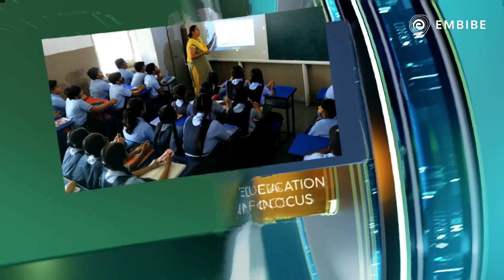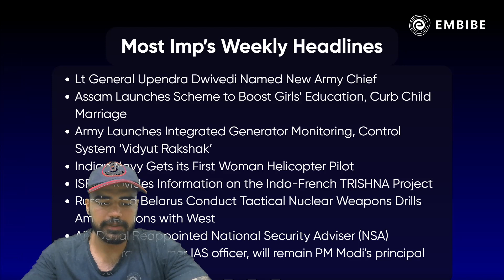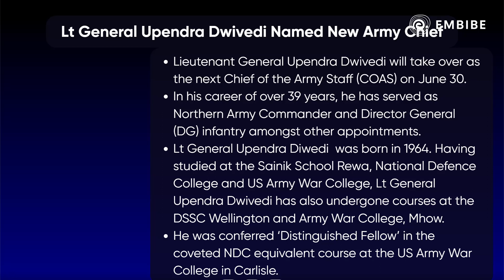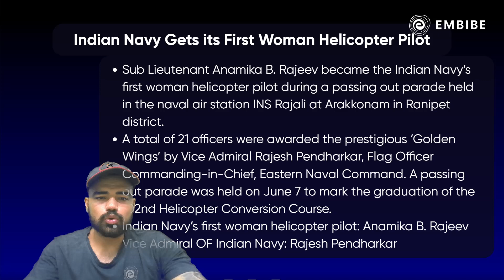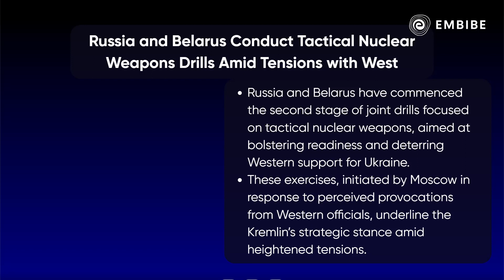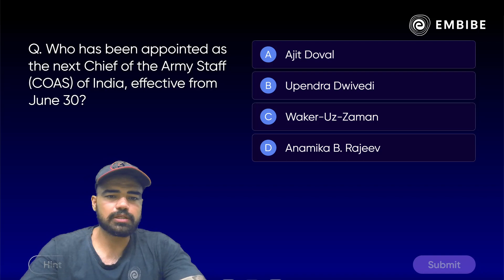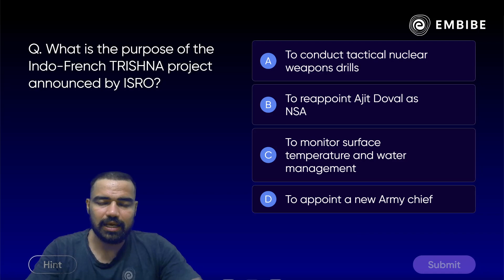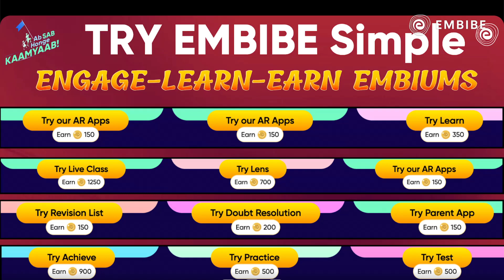Weekly Current Affairs June 2024 Current Affairs | Current Affairs for Defence | Rohit Thakur